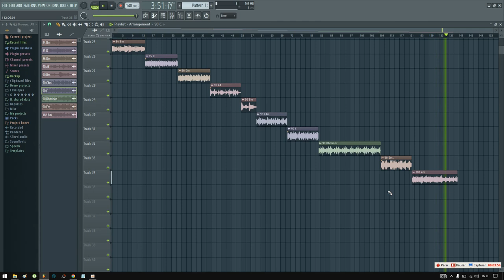A$AP NAST BOOM BAP LOOP KIT 2022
Thanks. 🙏🏼